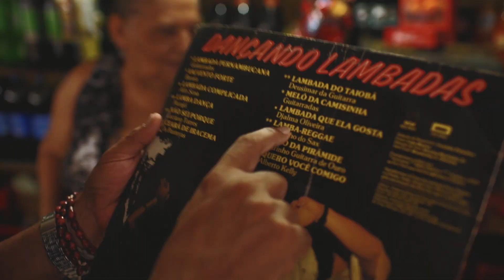Felipe Cordeiro - trailer do DVD Brea Époque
Filmado e ambientado na cidade de Belém, no Pará, o DVD Brea Époque fala sobre a trajetória artística, os diversos sons e conceitos na obra do músico paraense Felipe Cordeiro. Intercalando um show gravado ao vivo com cenas na capital paraense, a narrativa é guiada pelo artista com discussões sobre brega, lambada, diversidades musicais e o jeito próprio de fazer e pensar a música brasileira. No DVD, as conexões sonoras são feitas a partir dos encontros com a cantora Tulipa Ruiz, Siba, Kassin e o pai Manoel Cordeiro, que fazem participações especiais no projeto. Brea Époque tem direção do jornalista Vladimir Cunha, patrocínio do Natura Musical, mix e masterização de Carlos Lima nos estúdios da YB Music, em São Paulo,  e distribuição física pela Tratore.

Patrocínio: Natura Musical, Lei Semear, Fundação Cultural do Estado do Pará, Governo do Estado do Pará.
Apoio Cultural: Estácio, Lei Tó Texeira e Guilherme Paraense, Prefeitura de Belém.
Apoio: Ibis hotel, Ná Figueredo, Cultura Rede de Comunicação.

Direção: Vladimir Cunha.
Produção: Teo Mesquita Vladimir Cunha, Suanny Lopes.
Direção de Fotografia: Thiago Pelaes
Direção de Arte: Bina Jares
Edição: Woylle Masaki
Direção Musical: Felipe Cordeiro.
Desenho de Som e Som Direto: Davi Pelaes.
Captação do show (áudio): Assis Figueiredo
Mixagem e Masterização: Cacá Lima (YB Music)
Finalização: Neto Dias.
Projeto Gráfico: Cássio Tavernard
Arte: Everton Leão
Label: YB Music.